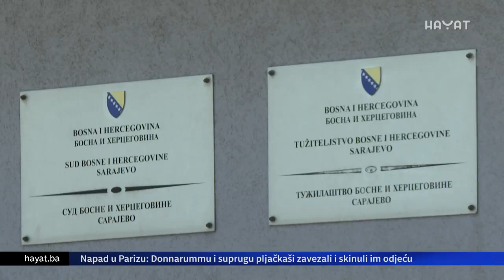ALISA MUTAP I HASAN DUPOVAC PROGLAŠENI KRIVIM: PORODICA MEMIĆ ZADOVOLJNA PRESUDOM